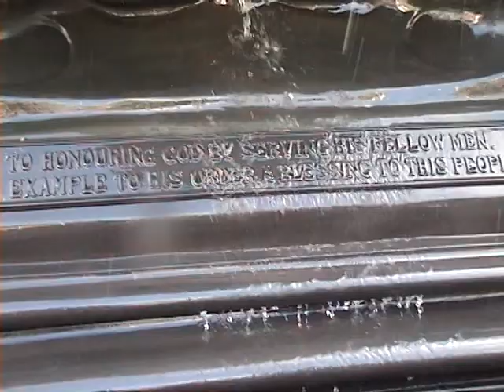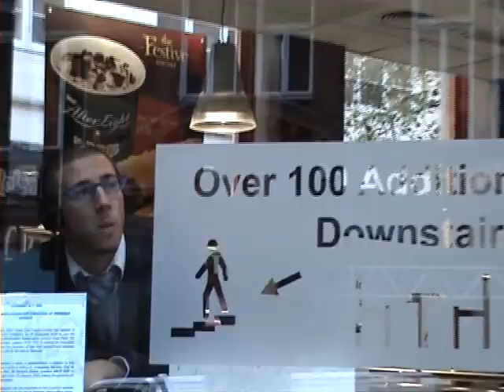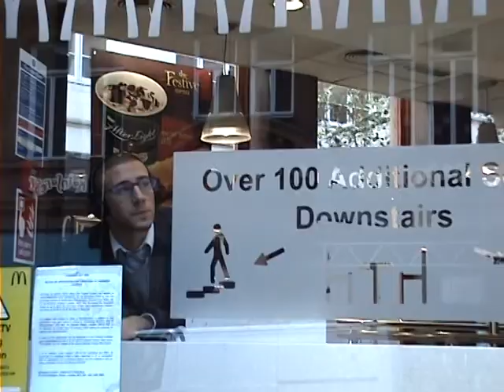Regret_Anis Jasmine Kamil Zahra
Year 13 Coursework 2010 - Short Film Project